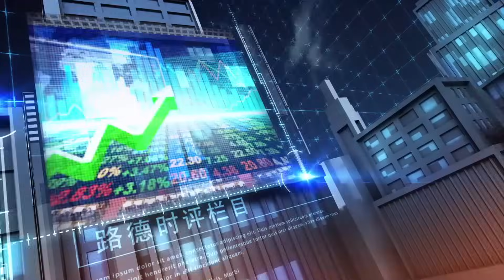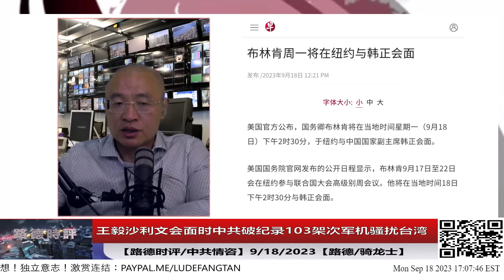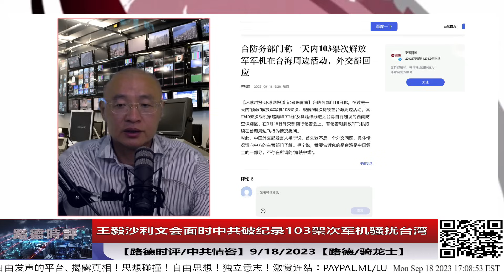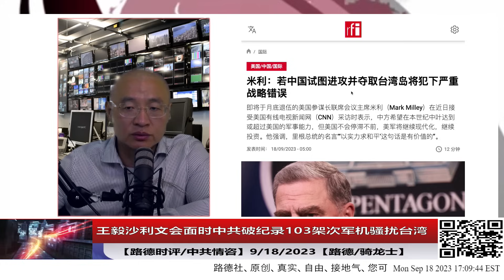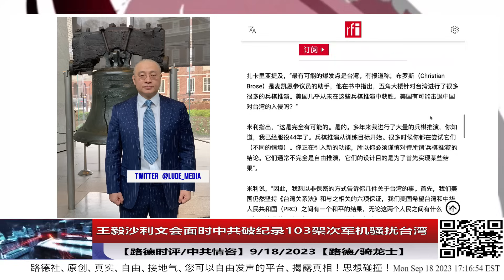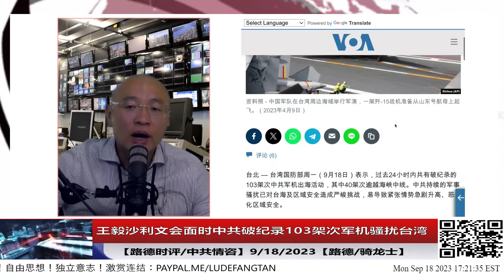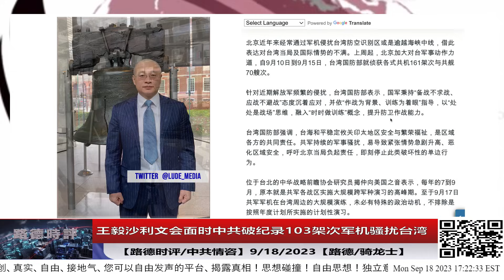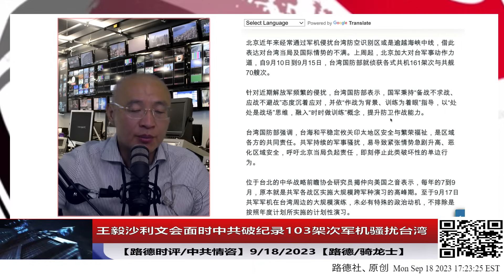王毅沙利文会面时中共破纪录103架次军机骚扰台湾，米利将军说若中共国进攻台湾将犯下严重战略错误；